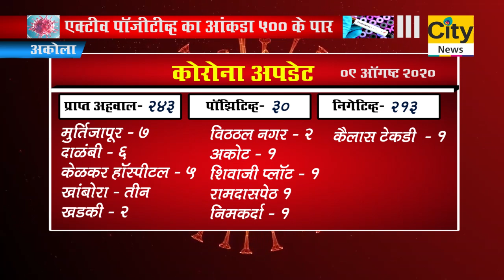एक्टीव पाॅजीटीव्ह का आंकडा 500 के पार - सिटी न्यूज ,अकोला